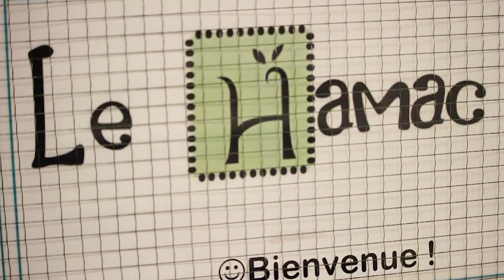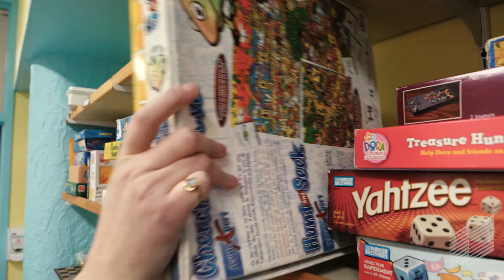Le Hamac, une halte-répit